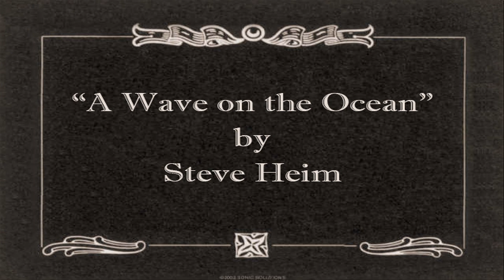A Wave on the Ocean - Steve Heim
The music video for the summer anthem

"A Wave on the Ocean"

Written & performed by Steve Heim

Music video by Jim Cunningham & Thomas Blake.

Featuring Christi Waldon, Janna Van Heertum, George Spielvogel, Thomas Blake & Jim Cunningham.